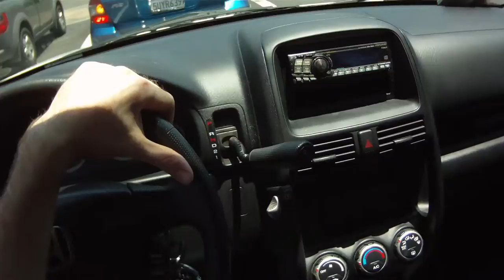2012.07.0 Daily Driving: Job, Home, Bank, Food, Home [3/7]